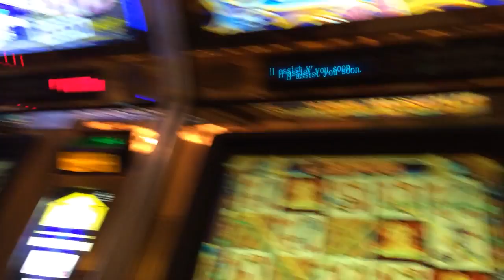Cleopatra part 2 HANDPAY JACKPOT $20 bet high limit slots